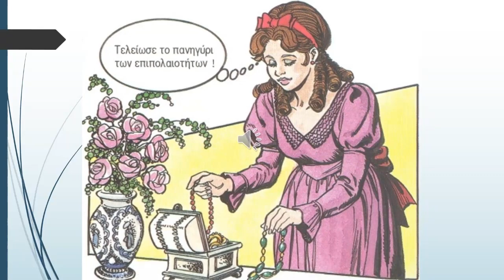Η ΑΓΙΑ ΑΙΜΙΛΙΑ ΝΤΕ ΒΙΑΛΑΡ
Η ζωή της Αγίας Αιμιλίας, εικονογραφημένη για παιδιά.